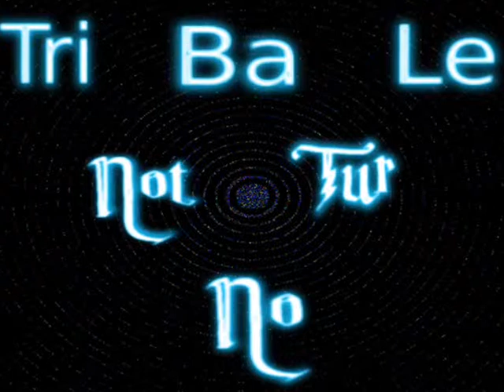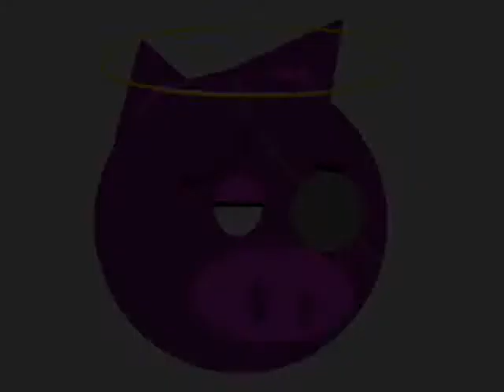Tribale Notturno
This song with sound between ambient and dark music can be used for a videogame or a short movie. L'audio è disponibile al seguente link: